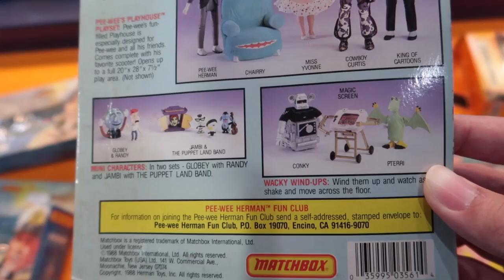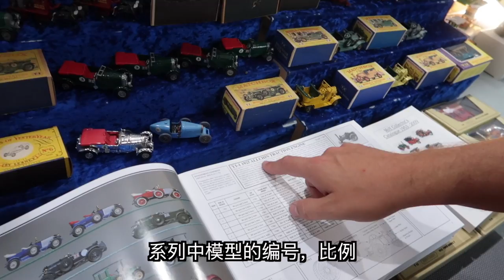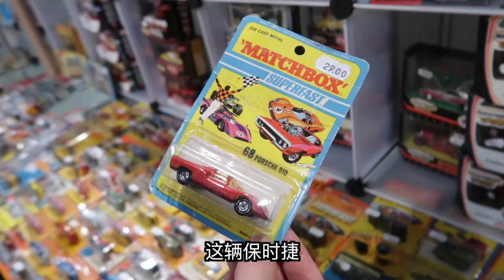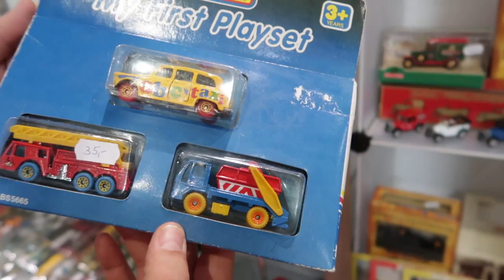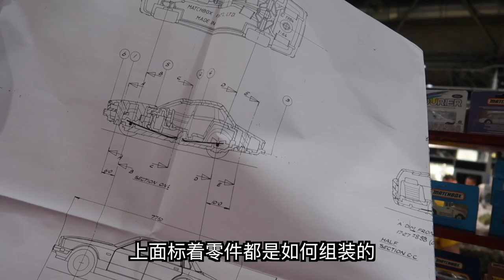60年前的火柴盒小车是什么样的？听退休老设计师聊聊鼻祖级合金小车的历史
干货满满的一期节目！火柴盒小车爱好者不要错过